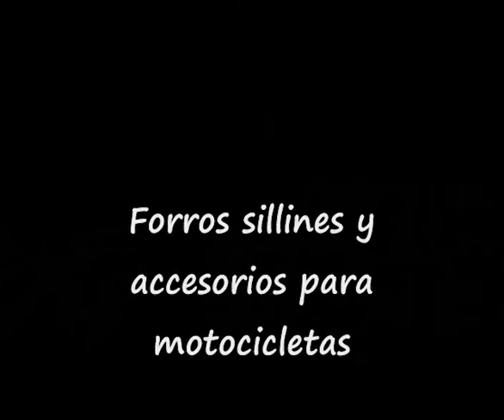ML 13995165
Video Migrado